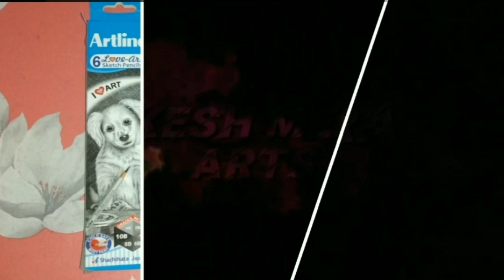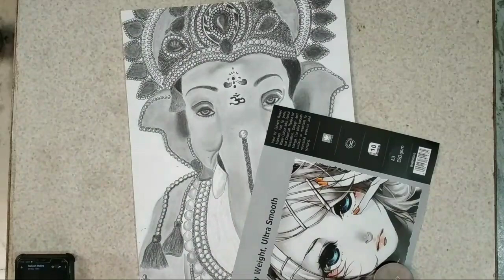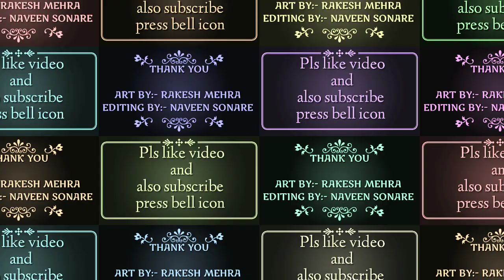How To Draw Ganesh ji Sketch/ Ganesh ji Sketch Step by Step//Ganesh ji Sketch by Rakesh mehra arts🥰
Hii frnd,
,  share with your frnds.

How to Draw Realistic sketch of Ganesh ji by Rakesh mehra arts